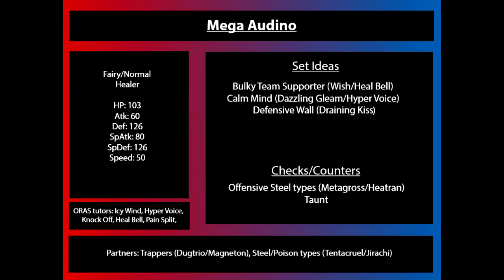Mega Audino Overview